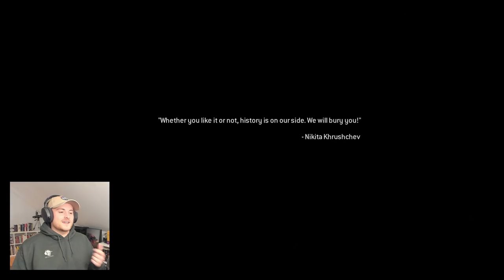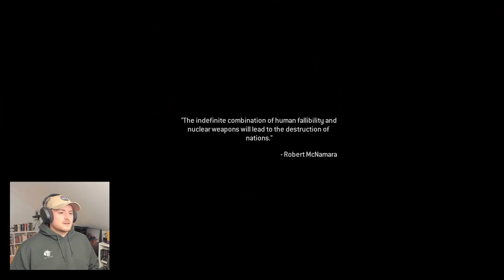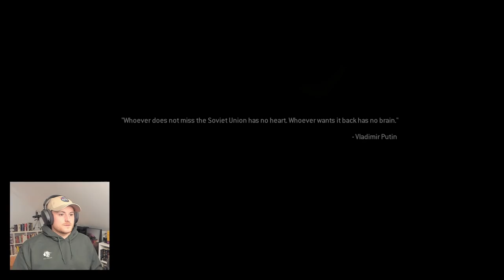Royal Marine Plays Modern Warfare 2 REMASTERED! PART 4!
Time to play Call of Duty Modern Warfare 2 Remastered Part 4! Today I get to play and react to 3 missions, The Only Easy Day... Was Yesterday, The Gulag and Of Their Own Accord!